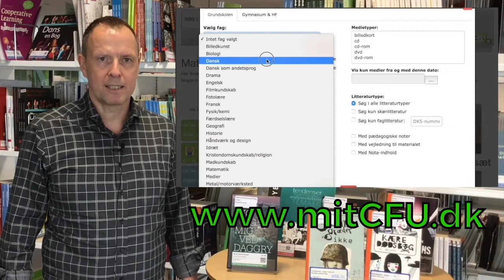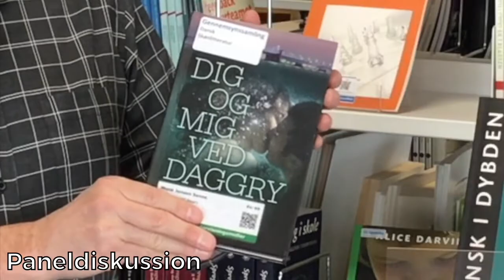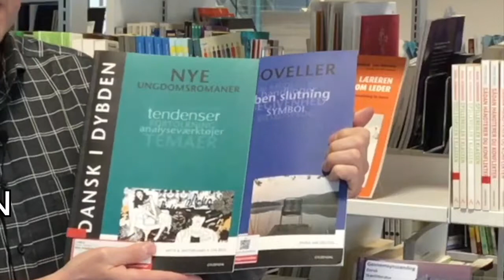Arbejdet med skønlitteratur i udskolingen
Ideer til forskellige tilgange til arbejdet med skønlitterære tekster i udskolingen. Finn Bangsgaard præsenterer...